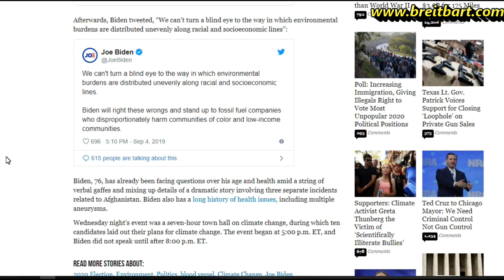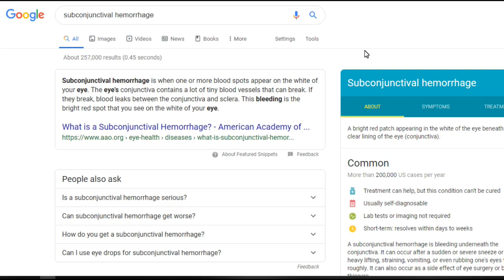Bidens Red Eye Debacle & How its Worse Than We Think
Follow Me On This Sites NOW!!!

Bitcoin - 3MteKShKD2VfBbvXb19ECfiNYsbG6hpxqh
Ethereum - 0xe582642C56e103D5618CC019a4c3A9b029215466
Litecoin - MAjAj6P2XapoCrFUtHjaowGDwiFyqKXquw